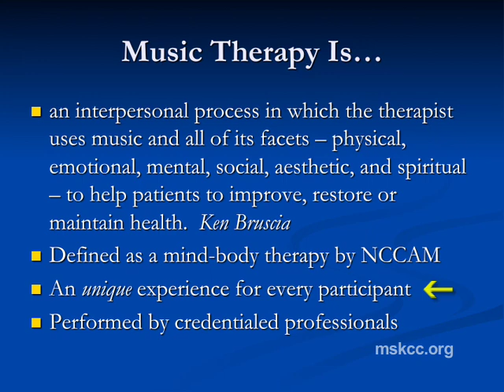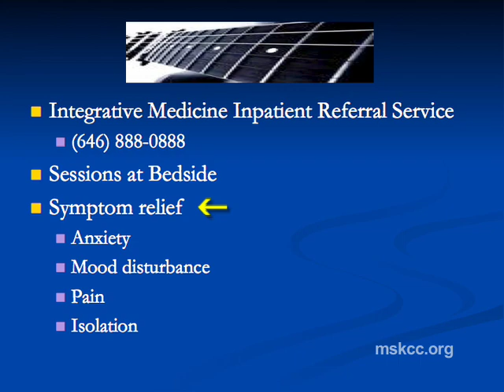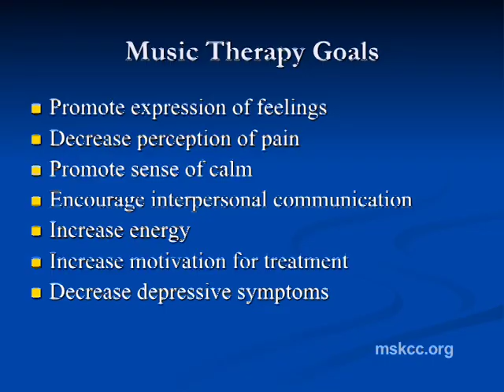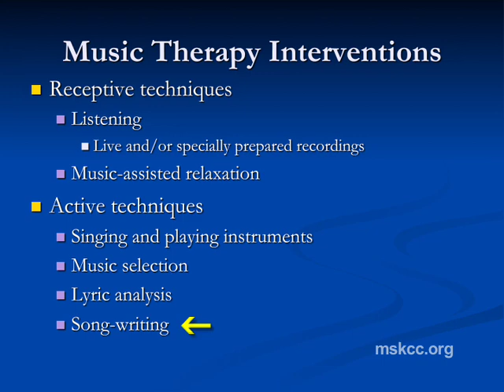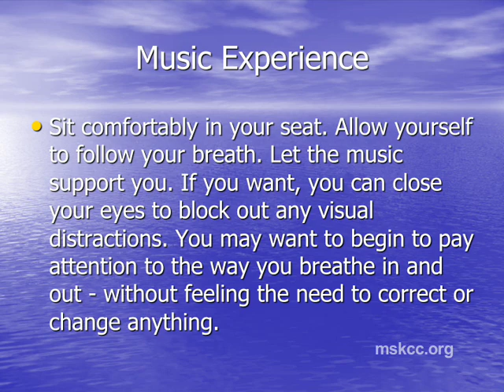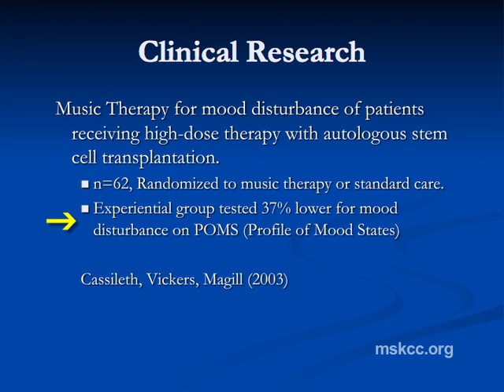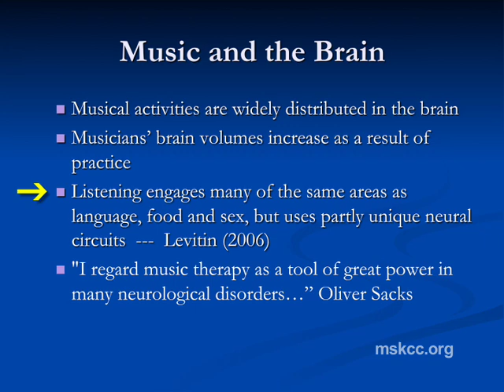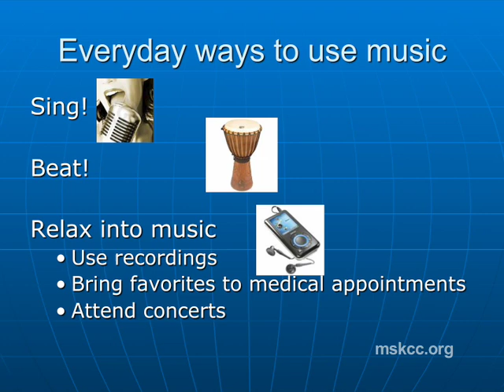Music Therapy for Brain Cancer Patients | Memorial Sloan Kettering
Music therapy is offered to some cancer patients through Memorial Sloan-Kettering Cancer Center's Integrative Medicine Department. Music therapist Karen Popkin describes how playing relaxing music for patients or engaging them in musical activity can help them cope with the emotional and physical demands of treatment, such as fatigue, pain, and depression. Popkin notes that music, which stimulates several areas of the brain, may be especially helpful for brain cancer patients.